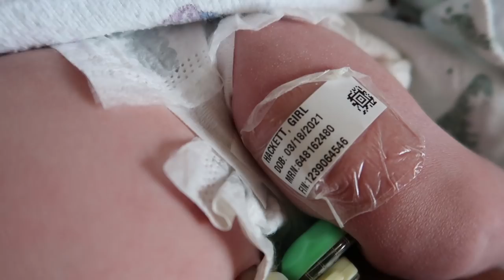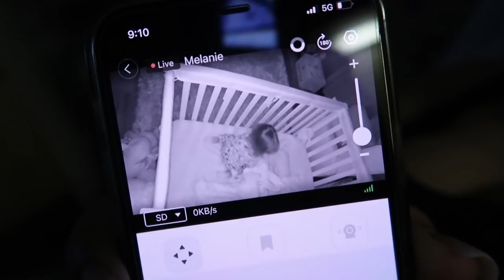24 HORAS APÓS PARTO NORMAL | HOSPITAL NOS ESTADOS UNIDOS | Parto na Pandemia